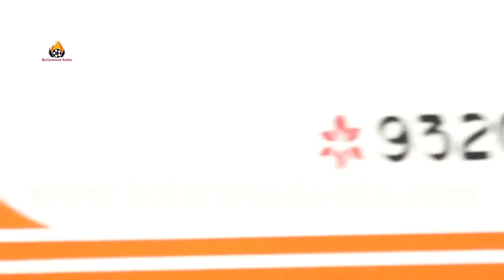Ranveer Singh At Sonam Kapoor Grand Wedding